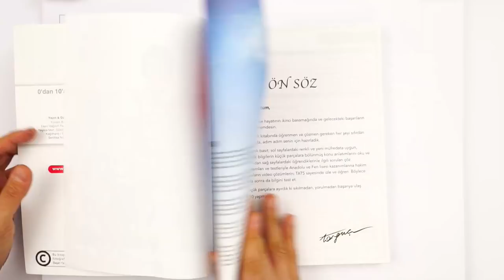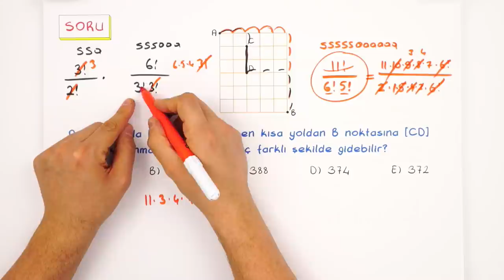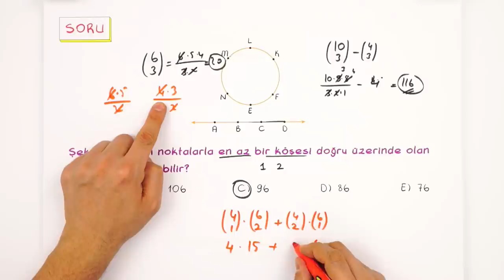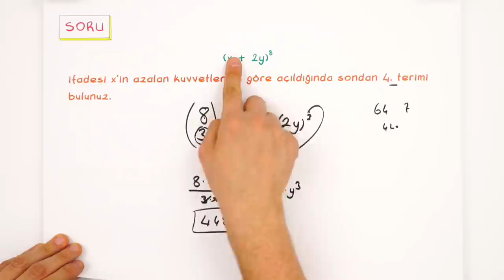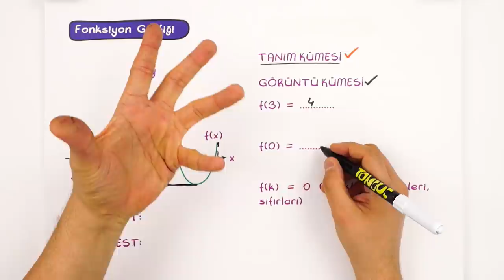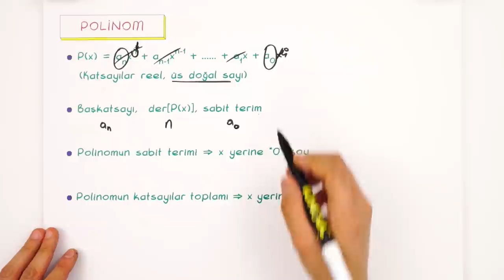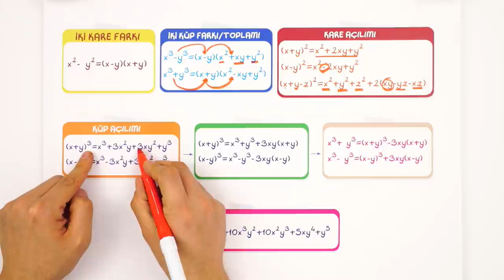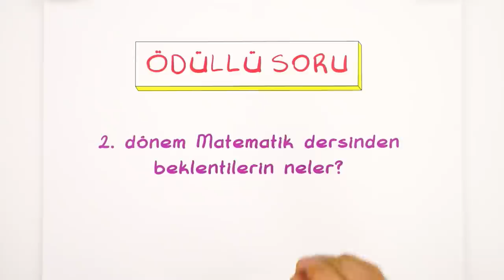10.Sınıf Matematik 1.Dönem Full Tekrar 📝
1.dönem özetleri başladı! Matematik dersinde 1.dönemi full tekrar edip soru çözümleri yapıyoruz.🤓matematik
Ödevlerini tamamlayıp konuları daha iyi pekiştirmek için 👇